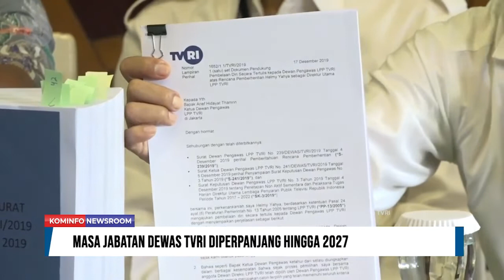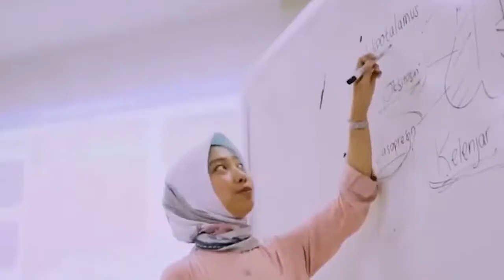Masa Jabatan Dewas TVRI Diperpanjang Hingga 2027 | Kominfo Newsroom 2/4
1. Masa Jabatan Dewas TVRI Diperpanjang Hingga 2027

2. Nursery Rumpin Bogor Potensial Produksi Belasan Juta Bibit Pohon

3. Digitalisasi Tingkatkan Pelayanan Kesehatan Primer

4. Konferensi SEASIA Ke-4 Fokus Pemulihan Asia Tenggara Dari Covid-19

Selamat Menyaksikan!
Salam Sehat!